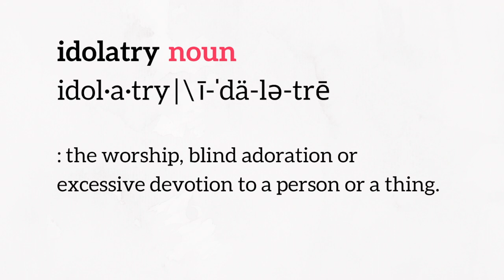5 SIGNS YOU IDOLIZE RELATIONSHIPS: Christian Dating Advice | Relationship Tips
5 SIGNS YOU IDOLIZE RELATIONSHIPS: Christian Dating Advice | Relationship Tips // In this video I share common reasons why Single Christian Women get into unhealthy relationships.

A lot of times women idolize relationships and try too hard to make it work. Which is a sign that you idolize someone. So, I wanted to share how to stop obsessing over someone and overcome a relationship idol.

DOWNLOAD MY FREE E-BOOKS

“10 Questions to find out if he is ready to commit”

5 Tips to quiet your mind and control Loneliness

***GET DATING AND RELATIONSHIP COACHING***
Struggling in your dating and relationship life? Then become part of my 8-week coaching program ‘Becoming The One’ in which I teach you step-by-step how to become a woman that naturally inspires a man’s desire to commit to her.

Are you looking for a safe place to ask for advice with Dating, Love Interests, Relationships, Engagement, Marriage, Breakups, Divorce or anything related? Then join my private Facebook group.